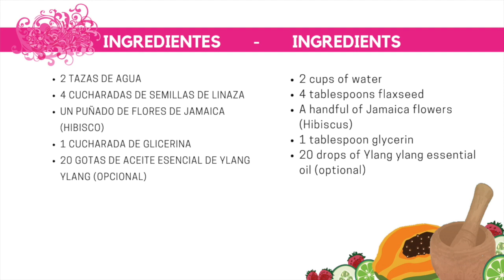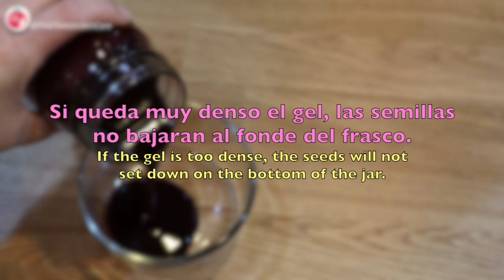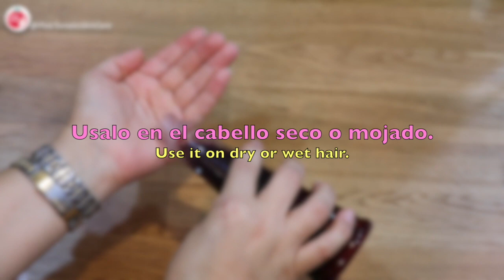Gel Casero Para Cabello Rojo - Homemade Gel For Red Hair (English subs)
Si aún no te haz suscrito puedes hacerlo subo videos todos los viernes.

Gracias por tu visita 😊
🍃Ingredientes
2 Tazas de agua
4 Cucharadas de semillas de linaza
Un puñado de flores de jamaica (hibisco)
1 Cucharada de glicerina
20 Gotas de aceite esencial de Ylang ylang (opcional)
Los mejores productos para el cuidado de tu cabello los encontraras aquí!!

♥ 🍅 ♥ Apóyame y consiente tu piel con Pink Tomato Skin Care, mi linea de productos naturales, orgánicos y libres de crueldad animal. En ellos he puesto mi experiencia en el cuidado holístico de la piel.

♥ 🍅 ♥ Support me and pamper your skin with Pink Tomato, my line of natural, organic, and cruelty free skin care. In them, I have put my experience in the holistic care of the skin.

🍃 Ingredients
2 cups of water
4 tablespoons flaxseed
A handful of Jamaica flowers (Hibiscus)
1 tablespoon glycerin
20 drops of Ylang ylang essential oil (optional)
You will find the best hair care products here!

Song; Where Am I